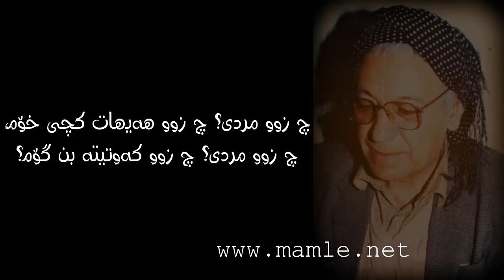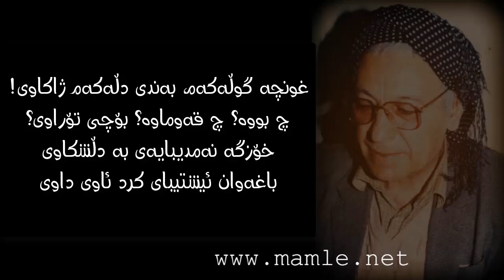کچم - خونچەی دڵەکەم ژاکاوی - محەممەد ماملێ | Mamle - Kchm - Kiçim - Jakawî - zhakawi - Bandi dlekem